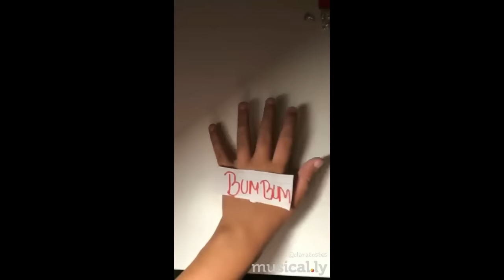Musical.ly - esse baile tá uma uva [MC wm e os cretinos]